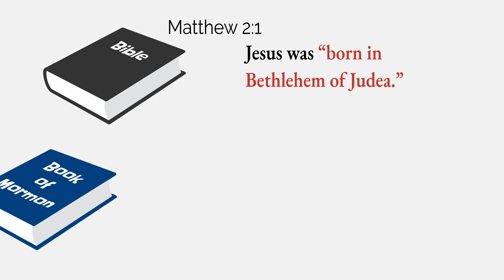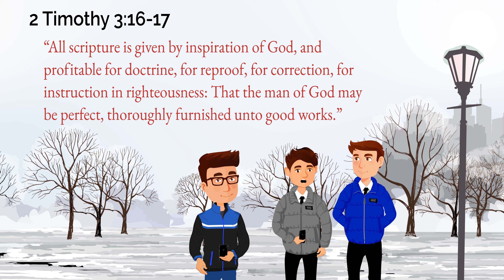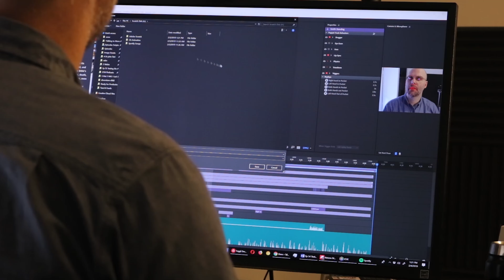Testing the Book of Mormon - Part 4